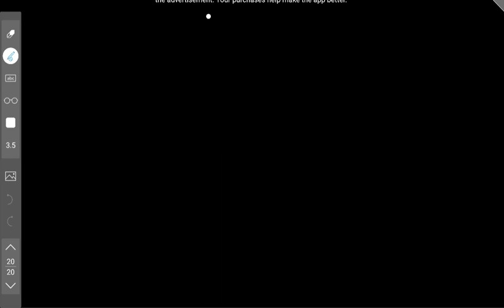Information Technology expected questions for secretariat Assistant exam PSC